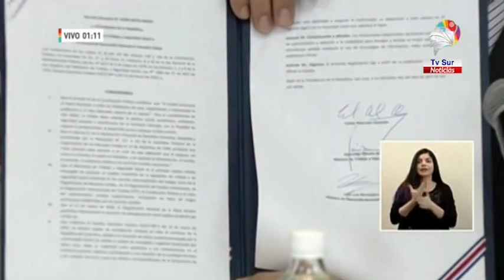Gobierno instruye pago de los primeros Bonos Proteger